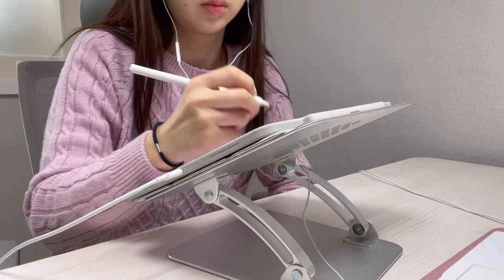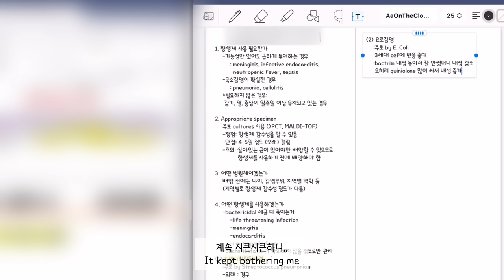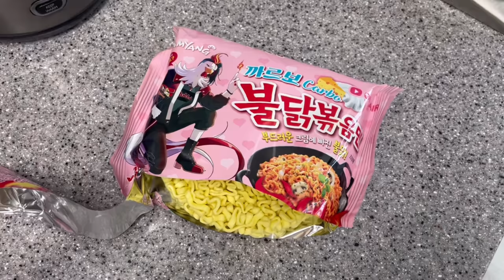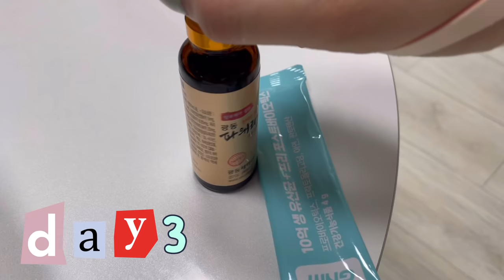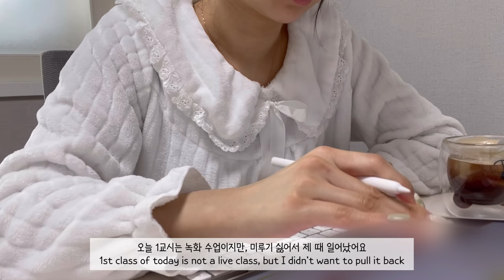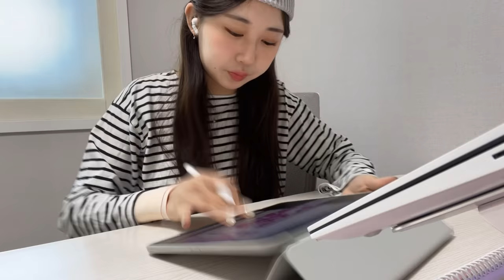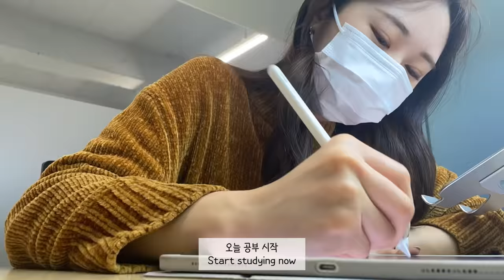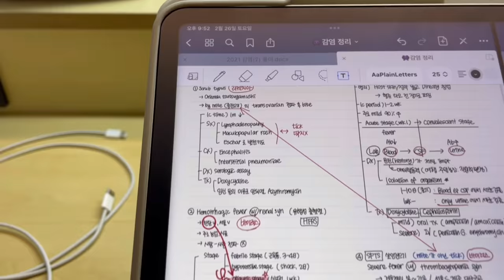(eng)의대생vlog | 본과 2학년👾이 된 의대생의 개강 첫 주 일상😎 | 개강날부터 시험 D-11🥺 | 수업듣고 밥 먹고 공부하고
* ‘폴뉴아’로부터 무료로 가방을 제공받았습니다.

안녕하세요 여러분~ 선선이에요😉
오늘은 개강 첫 주에 제가 어떻게 지냈는지를 담은 영상을 가져왔어요
아직 완전 시험기간은 아니라서 좀 다양한 그림이 담길 줄 알았는데,
편집하면서 보니 생각보다 시험기간이랑 크게 다른 것 같진 않더라구요🤓
여러분은 모두 새학기 잘 맞이하고 계신가요?
날이 따뜻해지고 있어서 마음이 설레이는 와중에 다음주부터는 내내 비소식이 있더라구요?☔️🌧
비가 그치고 저도 시험이 마무리되고 나면 다음에는 임상 감염 시험기간 브이로그로 찾아올게요!
그때까지 모두 코로나 조심하시구 즐거운 시간 보내세요!🥰

Hello, everyone. It’s Sunsun😉
Today, I brought a video about how I've been doing in the first week of school
It's not exam season yet, so I thought there would be a variety of pictures
However, while editing it, I found out that it’s not so different from the exam period vlogs🤓
Are you all enjoying your new semester?
It's getting warmer, so I'm excited, but there's been rain news from next week☔️🌧
After the rain stops and the test is over, I will come back with a vlog for the clinical infection test next time!
Until then, be careful of COVID-19 and have a great time!🥰